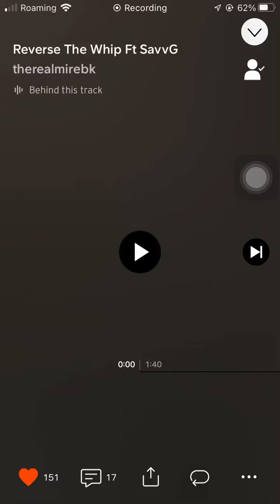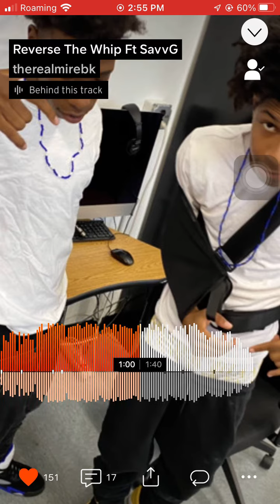MirEbk Ft SAVV G - Reverse The Whip